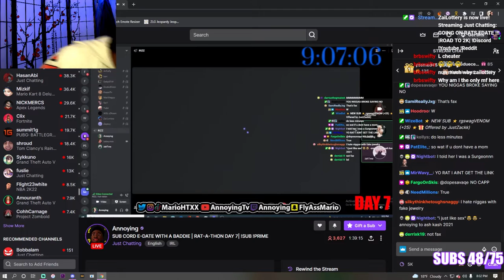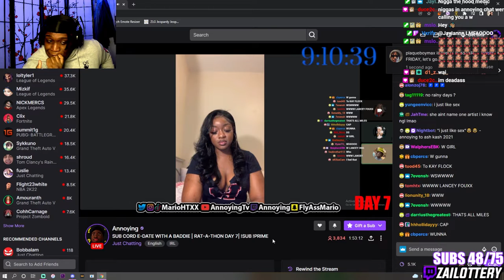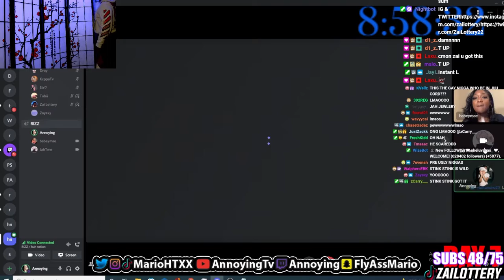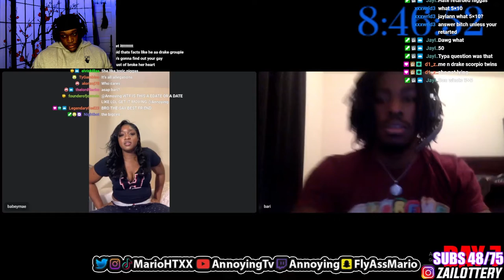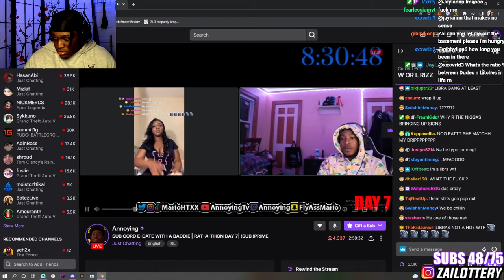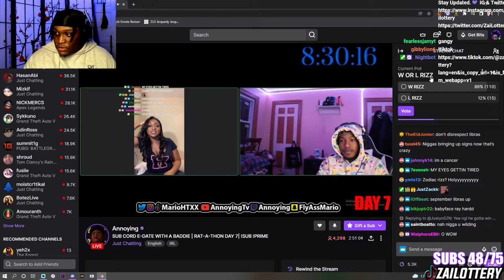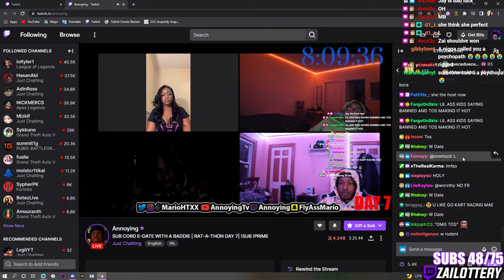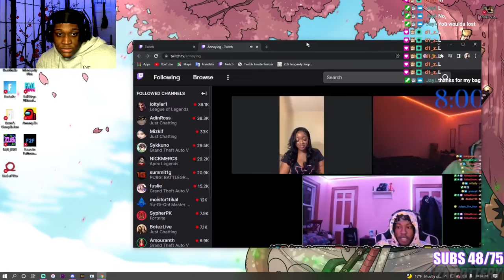My First E DATE Went Like This ...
FOLLOW MY